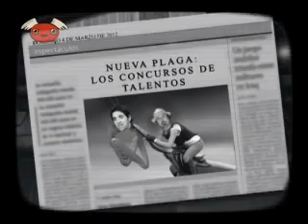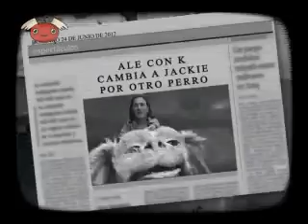BENDITA TV 260 - PAREN LAS ROTATIVAS! NUEVA PLAGA: LOS PROGRAMAS DE TALENTOS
Paaaaren las rotativas! Nueva plaga: los programas basados en concursos de talentos. El llanto fácil y otros vicios de falsa emoción, el efecto Tinelli en Minas con "Canta Lavalleja" y otros programas de Montevideo y el interior.